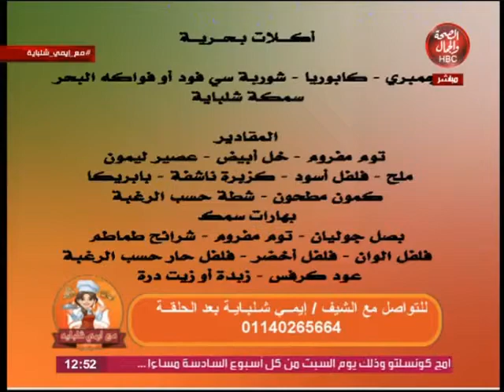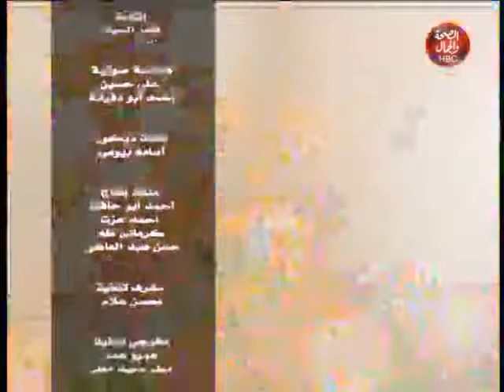مع إيمى شلبايه | أكلات بحرية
تقديم : إيمى شلبايه

قناة_الصحة_والجمال# برامجنا